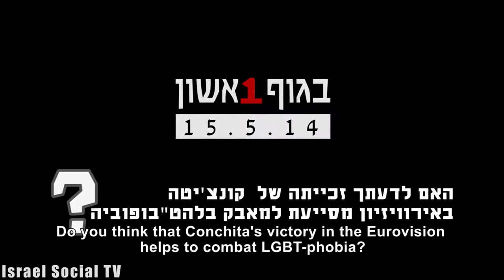Conchita's victory to combat LGBT-phobia?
We asked members of the LGBT Circle of the Labor party do they think Conchita's victory helps to combat LGBT-phobia.